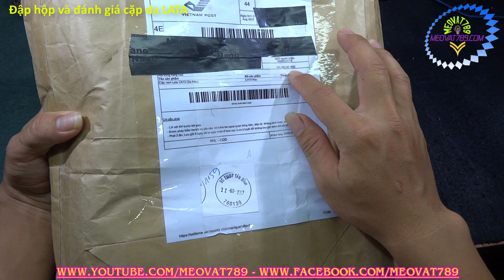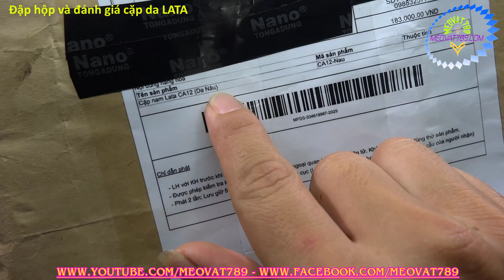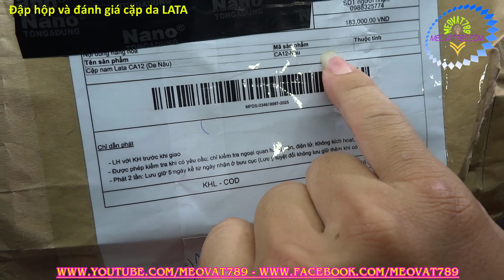Đập hộp cặp da cao cấp giá rẻ - Cheap leather bag cheap - Mẹo Vặt 789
Trong video mình sẽ đập hộp TÚI DA cao cấp giá rẻ dành cho các em học sinh đựng sách vở đi học.